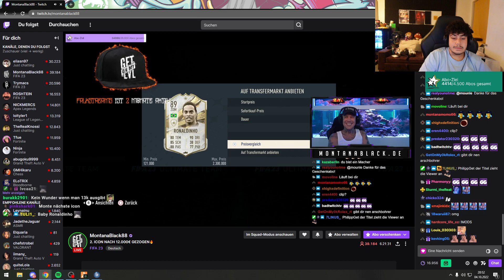🔴 xRohat | [GTARP] Livestream vom 04.10.2022 | [Part 6]